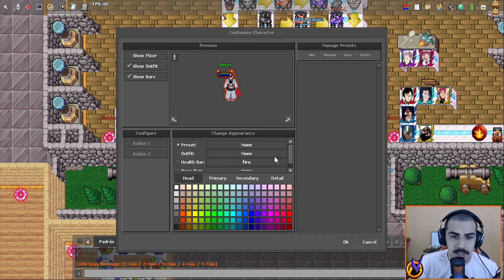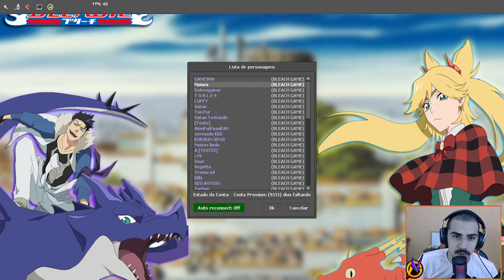NOVO UPDATE 1.6 ! Bleach Game , muitas novidades em junho : 1 ano e 4 meses online SEM RESET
🔻🔻  Link do curso mencionado no vídeo🔻🔻
Apoio/Periféricos :
*USE O CUPOM
🎤Microfone FIFINE
🎧Fone de ouvido para jogos FIFINE

- DBO , WODBO